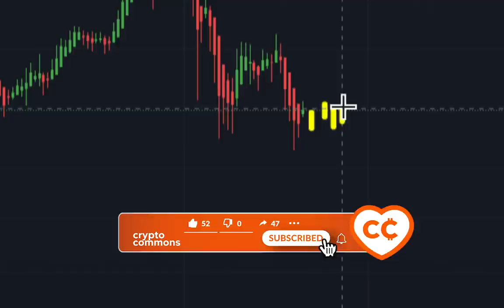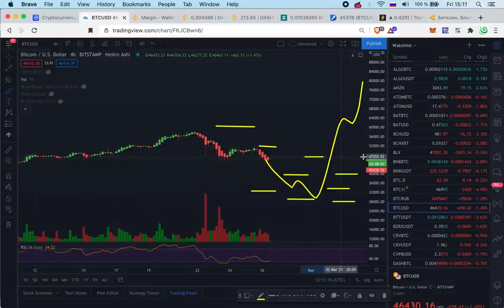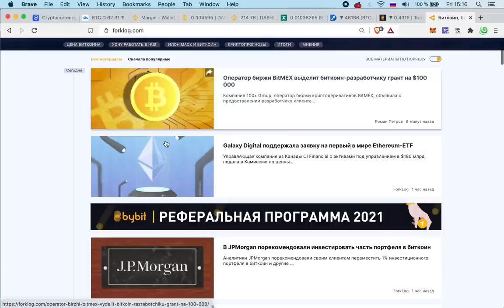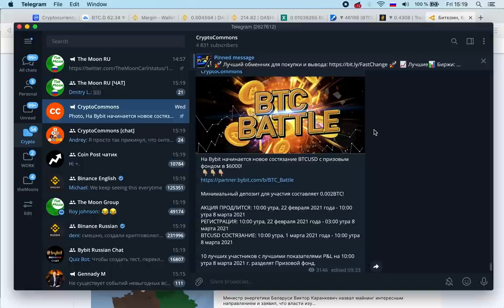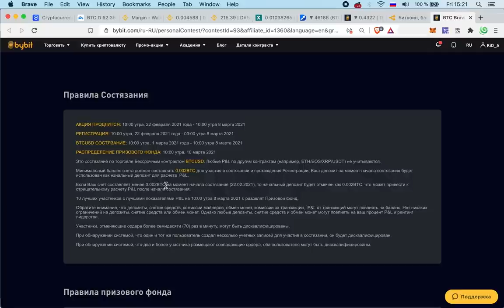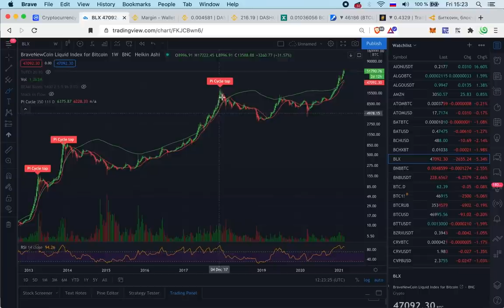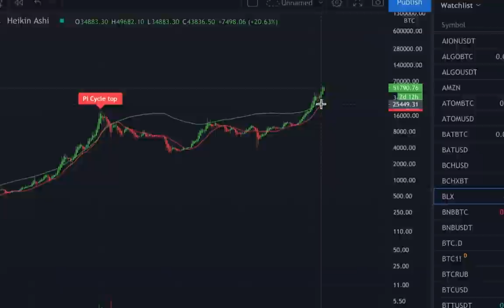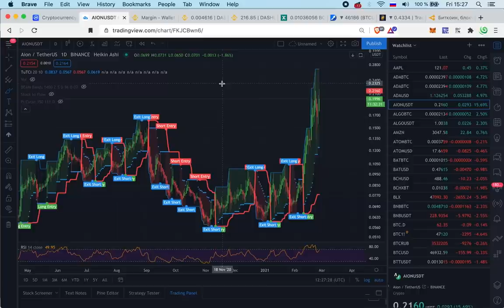ОБЗОР КРИПТОРЫНКА И ИНДИКАТОРОВ / НОВОСТИ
ТАЙМСТАМПЫ:
00:00 биток
04:40 альткоины?
06:05 новости
08:09 турнир байбит
09:55 индикаторы!

BTC: 1JcJgpSHbrRwgnvLeteXNfNXxLgpDuxyMP
ETH: 0xC8b0CF755bec8155D371676D77A579D7E15fd7eD
DASH: XuhZGGGezSEqnDq5ETBkiMc4ARfS6UxQAi
LTC: LfGpGJjkcrgZV12VNnQdEx79uHgeHSS8oG